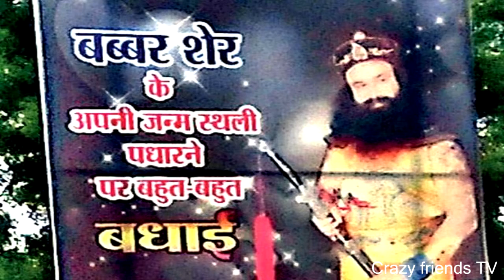राम रहीम बाबा के इस कांड के बाद उनके गांव में हुए गंभीर हालत I